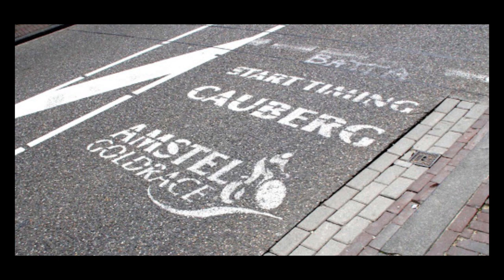REBELLIN 2004 E IL MAGNIFICO TRITTICO DELLE ARDENNE: AMSTEL, FRECCIA E LIEGI BASTOGNE LIEGI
Salve a tutti, questa domenica vi deliziamo, nel giorno della Amstel Gold Race, con un video speciale sul primo recordman delle Ardenne: Davide Rebellin, il primo corridore nella storia a vincere Amstel Gol Race, Freccia Vallone e Liegi Bastogne Liegi.

Davide Rebellin Amstel Gold Race 2004
Davide Rebellin Freccia Vallone 2004
Davide Rebellin Liegi Bastogne Liegi 2004
Liege Bastogne Liege 2004
La Fleche wallonne
Rebellin Ardenne
Classiche delle Ardenne
Philippe Gilbert 2011
Rebellin Meridiana Kamen
Rebellin cyclist
Trittico delle ardenne
Aso
Paris Roubaix
Classics
Ronde Van Vlaanderen
Paolo Bettini
Vinokourov
Liege bastogne liege 2004 highlights
La fleche wallonne highlights
Cauberg Climb
Ans Climb
Muur de huy
Muro di huy
Di Luca Rebellin huy
Bettini Di Luca
Cunego Giro d'Italia
Liege Bastogne Liege
Sprint
Spring Classics